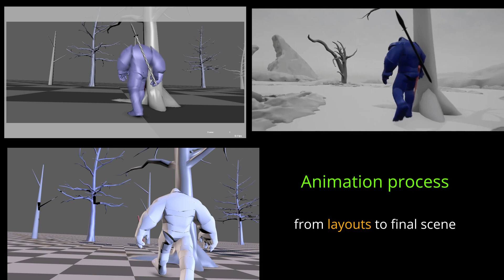Behind Animation Process : Everything You Need to Know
Step into the world of animation with this behind-the-scenes look at the process of creating cinematics. Learn about the techniques and tools used in UE 5.3 to bring your creations to life!

in this video i showed how i animated a man and creature